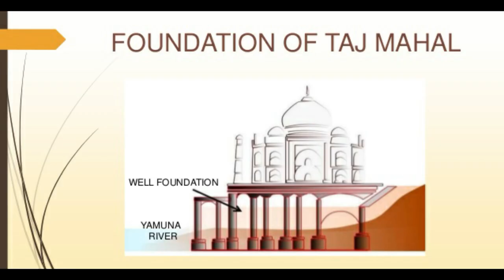ताज़ महल के बारे में 12 मज़ेदार तथ्य12 Amazing facts about Taj Mahal in Hindi | FACTWIRE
Want to know 12 Amazing facts about Taj Mahal in Hindi, well in this video we will talk about the marvellous Taj Mahal, an ivory-white marble mausoleum situated on the southern bank of the river Yamuna in the Indian city of Agra.